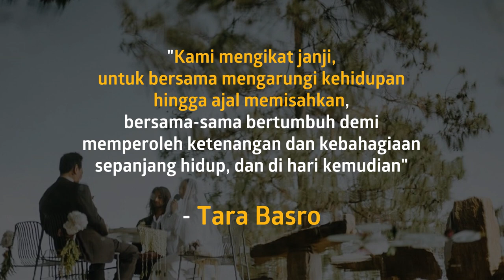Tara Basro Unggah Foto Pernikahan - Ceritakan Momen Sakral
KAPANLAGI.COM - KLovers,
Tara Basro unggah foto-foto pernikahannya yang digelar di Bandung, Jawa Barat. Ia juga menceritakan detik-detik momen tersakral dalam hidupnya.